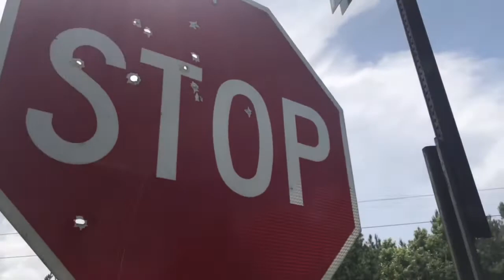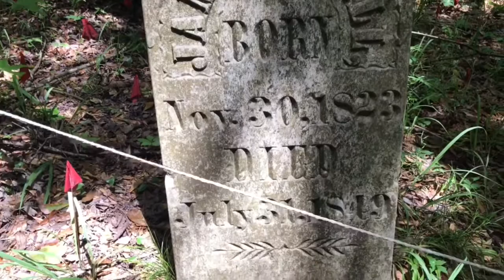Dad’s Day Caching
"By the time a man realizes that maybe his father was right, he usually has a son who thinks he’s wrong." - Charles Wadsworth